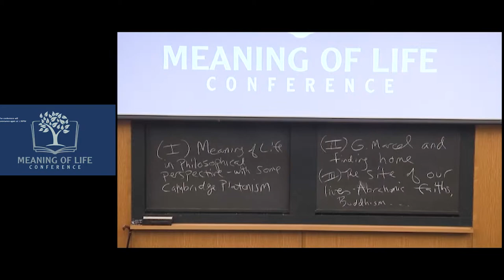Meaning Of Life Conference - Charles Taliaferro - "The meaning of life and philosophical theology"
Dr. Taliaferro giving a talk titled, "The meaning of life and philosophical theology"